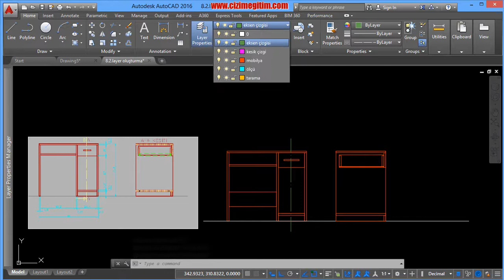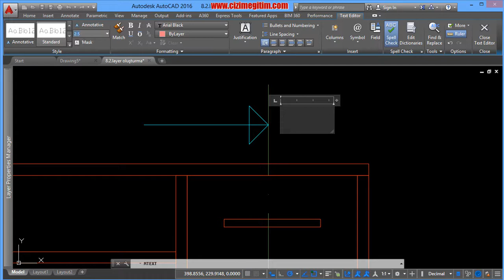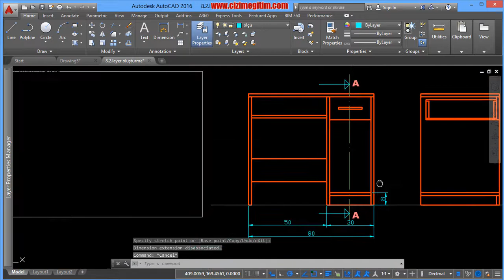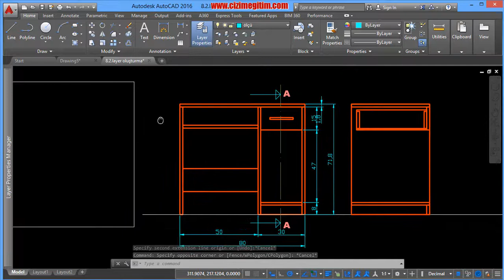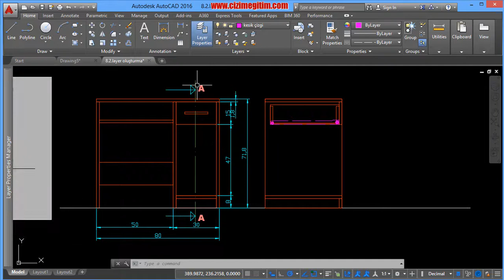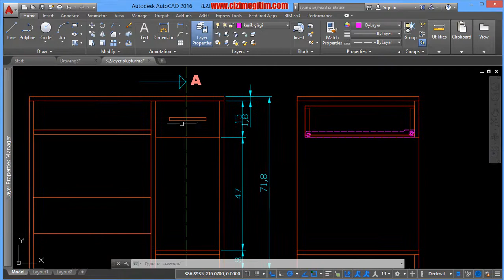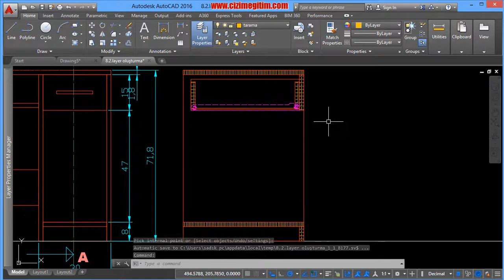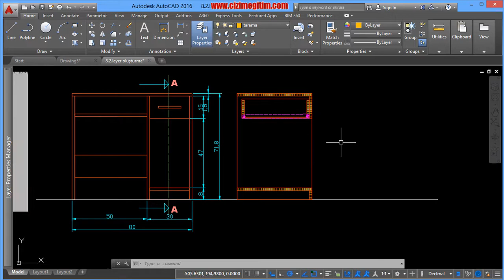AutoCAD Layer Properties-(8.Bölüm 4.ders)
AutoCAD Güncel Eğitim Serisi 2016 versiyonunda hazırlanmıştır.
Eğitim videosu ve materyalelrin tüm telif hakları Sadık YAŞAR a aittir. İzinsiz çoğaltılamaz ve yayılamaz.
30 bölüm ve 250 video derste autocad programını tamamen öğrenin.
Bölüm1-Giriş
Bölüm2-Çizim penceresi
Bölüm3-Dosyalama işlemleri
Bölüm4-Nasıl çizim yapılır
Bölüm5-Temel çizim ve durum komutları
Bölüm6-Seçme, gizleme ve gruplandırma
Bölüm7-Düzenleme komutları ve uygulamalar
Bölüm8-Layer ile çizimi organize etme
Bölüm9-Ölçülendirme
Bölüm10-Özellik sorgulama ve değiştirme
Bölüm11-Parametrik çizimler yapma
Bölüm12-Blok oluşturma ve kullanma
Bölüm13-Mekanik çizim uygulamaları
Bölüm14-Mimari proje çizimi
Bölüm15-Elektrik proje çizimi
Bölüm16-Mobilya çizimi
Bölüm17-İsometrik çizimler yapma
Bölüm18-Autocad te Çıktı Alma
Bölüm19-3d modelleme
Bölüm20-3boyut görünüşler ve kontrol araçları
Bölüm21-3boyut modelleme komutları
Bölüm22-Katı modelleme ile mobilya modelleme
Bölüm23-2boyutlu çizimleri 3boyuta dönüştürme